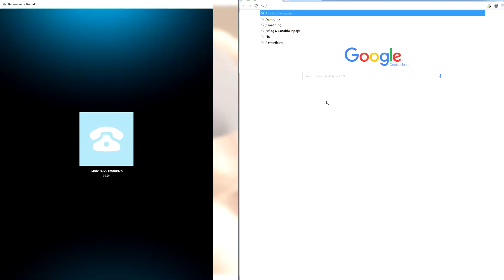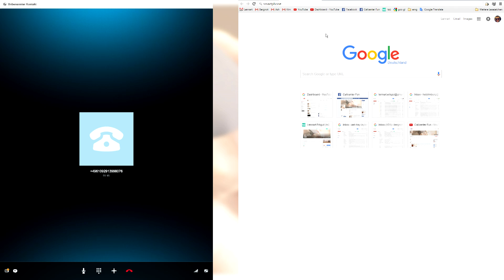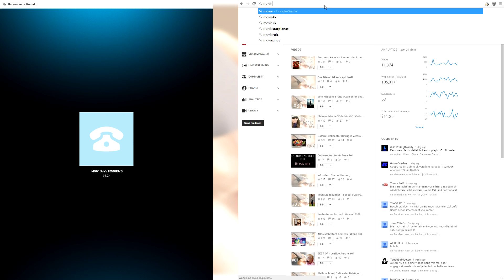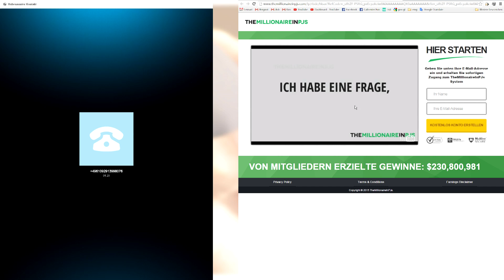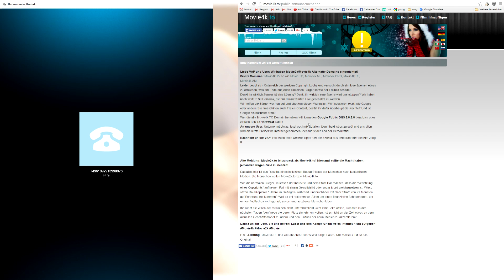Besser als Nichts | Callcenter Betrüger Verarscht #34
Dieser Text hier ist besser als wenn die Beschreibung leer wär.
Das hat sich gereimt.